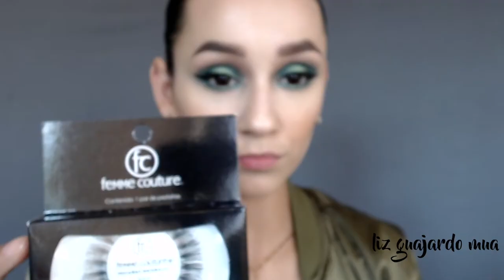Look inspirado en la película Thor: Ragnarok | Liz Guajardo MUA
La inspiración viene de todos lados. El día de hoy vino de una película, les dejo este look inspirado en Hela de la película Thor: Ragnarok, espero lo disfruten.

- Special thanks - 🙏
Motion Intro: Luisa García Carvajal

- Productos utilizados - 🤓
Eyeshadow Primer: Palladio eyeshadow primer